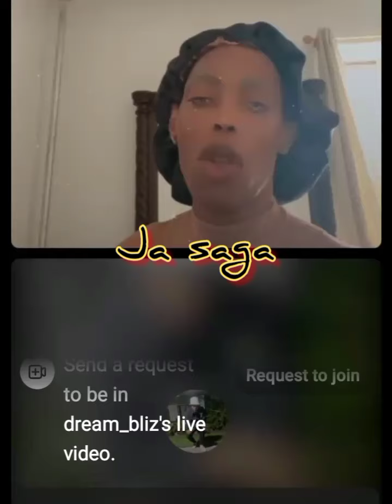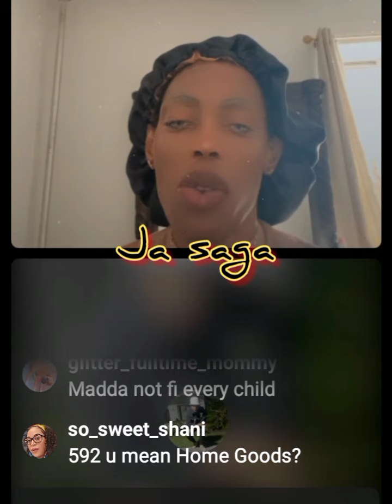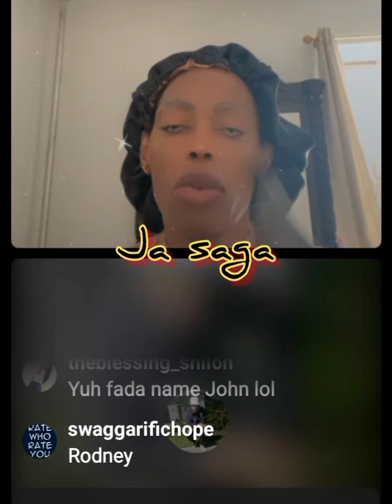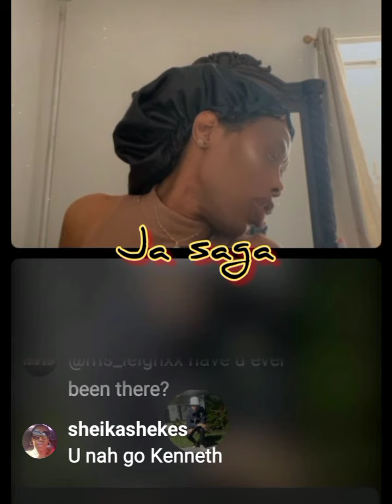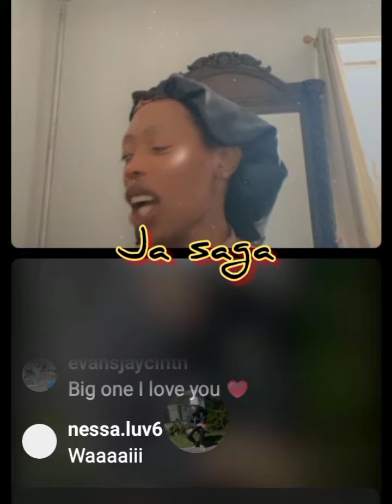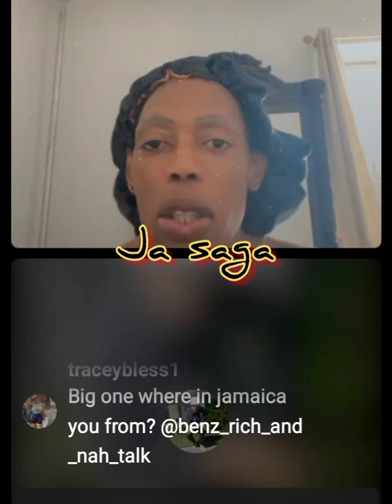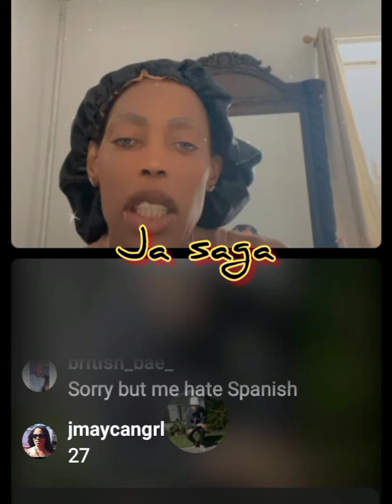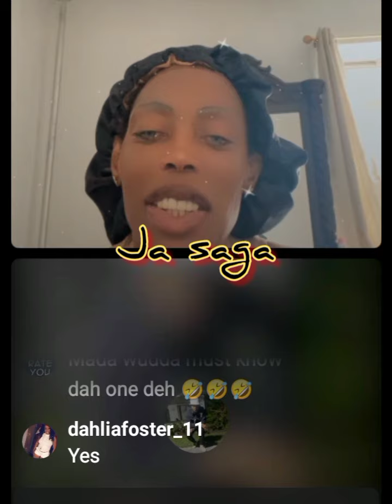Macy aka mada and big1 had this to say.